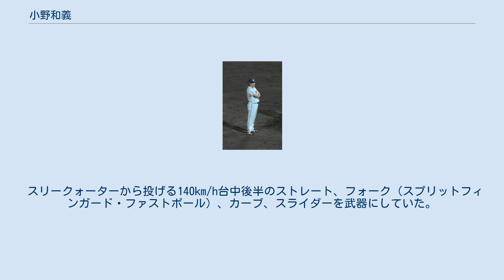小野和義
小野 和義（おの かずよし、1965年11月13日 - ）は、栃木県宇都宮市出身の元プロ野球選手（投手）・コーチ。
 創価高等学校時代は大型左腕投手として江夏二世の声があった。
2年生時の1982年秋季東京大会では準決勝に進むが、桜美林高に惜敗。
翌1983年の夏の甲子園予選西東京大会では、準決勝で明大中野高の武田一浩に投げ勝ち、決勝でも帝京大高を降して第65回全国高等学校野球選手権大会への出場を決める。
大会では1回戦で東山高に敗退した。
 1983年度ドラフト会議にて3球団競合の末に近鉄バファローズから1巡目指名を受けて入団。
 1984年、高卒ルーキーながら1年目から24試合に登板。
プロ初勝利、初セーブもマークした。
 1986年、開幕から近鉄の2連敗で迎えた第3戦（藤井寺）では1点のリードを守り抜いて2失点の完投勝利。
その後は必ずしも安定した投球でなかったが、以降3連勝、6月5日の阪急戦（日生）からは5連勝、7月3日の日本ハム戦（後楽園）では救援のマウンドながら勝利投手となり、両リーグ一番乗りで10勝に到達した。
前半戦だけでプロ初完封を含む12勝を挙げ、同年のオールスターに出場した。
だが、後半戦に入ると疲労もあって急失速し、最終的にはリーグ最多の自責点、被本塁打を喫する。
防御率5.02はリーグ最下位。
それでも自己最多の14勝で、先発ローテーションの一角を不動のものとした。
 1987年、オールスターゲーム第2戦に出場、3イニングを無失点、3奪三振の好投で優秀選手賞を受賞した。
前年に続き2年連続でリーグ最多の被本塁打を喫するも、11勝を挙げる。
 1988年、2連勝で優勝が決まるロッテとの最終戦ダブルヘッダー（10.19）の第1戦に先発、7回3失点と踏ん張って、逆転勝ちにつなげた。
同年は10勝を挙げる。
 1989年、12勝を挙げ、2年連続リーグ4位の防御率3.39でリーグ優勝に貢献。
しかしシーズン終盤に肘を故障し、優勝決定時は出場選手登録を外れる。
同年の読売ジャイアンツとの日本シリーズでは第4戦に先発するが6回に打ち込まれ降板、敗戦投手となった。
シーズン終了後には左肘の手術を受ける。
 1990年は故障のため僅か3勝に終わった。
 1991年に12勝を挙げてカムバック賞を受賞。
 1992年は開幕投手を任されたもののシーズン未勝利に終わる。
 1993年は当時近鉄の監督だった鈴木啓示と調整方法を巡って対立、その影響で同年限りで自由契約となり西武ライオンズへ移籍。
 1994年には豪快なフォームで遅いボールを投げる技術を身につけ貴重な先発左腕として復活、7勝を挙げる。
同年の読売ジャイアンツとの日本シリーズでは第3戦に先発、8回を1失点と好投するが勝ち負けはつかなかった。
 翌1995年も7勝を記録するが、1996年は再び故障に苦しみ未勝利に終わる。
1997年の開幕直後に金村義明との交換トレードで中日ドラゴンズに移籍する。
 8試合に登板したが勝ち星なく、故障も癒えなく二軍での登板もままならなかった、オフに現役を引退。
 1998年から2001年までは古巣・近鉄の一軍投手コーチ、2002年から2003年までは二軍投手コーチ、2004年は再び一軍投手コーチを務めた。
1998年と1999年は2年連続チーム防御率リーグ最下位、2001年のチームは優勝したが、チーム防御率4.98は12球団ワーストを記録し翌年二軍投手コーチに配置転換になっている。
 2005年からは新球団・東北楽天ゴールデンイーグルスの一軍投手コーチに就任したが、チーム防御率が5.67と12球団最下位に低迷。
2006年からは同球団の二軍投手コーチとなったが、2007年9月22日に来季の契約を結ばないことが発表された。
 2008年からは埼玉西武ライオンズの一軍投手コーチに就任。
2009年はリーグワーストとなるサヨナラ負けを14回記録するなど中継ぎ陣が低迷、救援防御率は4.15、5.31と2年連続でリーグ最下位となった。
他のパ・リーグ5球団はいずれも400個代の四球数だったが、西武だけは両リーグ最多の550四球を献上しBクラスに終わった一因だった。
2010年は同球...